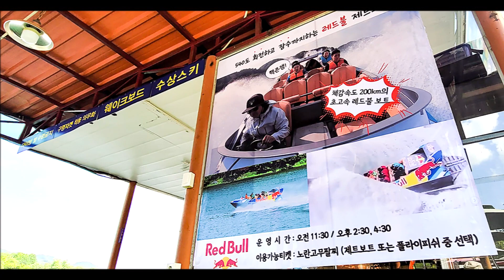가평 수상레저 역대급 액티비티 빠지 추천 신나고(수상스키/웨이크보드)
여름 물놀이~
여러분은 어디를 계획하고 계시나요?

서울에서 가까운
가평 수상레저를 고민하고 계시다면
가평 빠지 추천하는
신나고 수상레저로 떠나보시면
어떨까 싶은데요..,

6월부터 본격적인
성수기에 접어드는 가평 빠지!
저 또한 친구랑 다녀왔는데
어찌나 신나던지~ ㅎ
여러분께도 살짝 소개해 드리는
시간을 가져보려고 해요. ^,~

(중략)